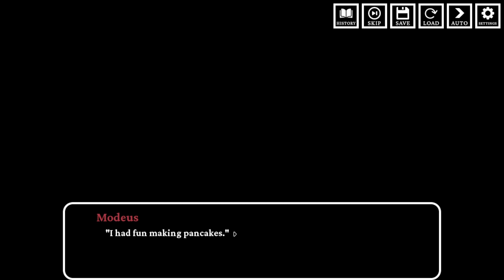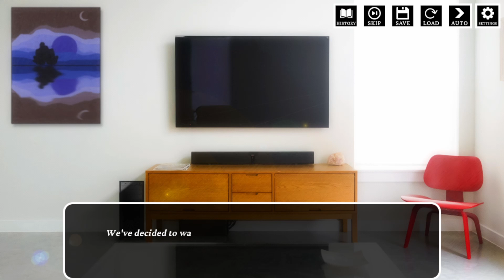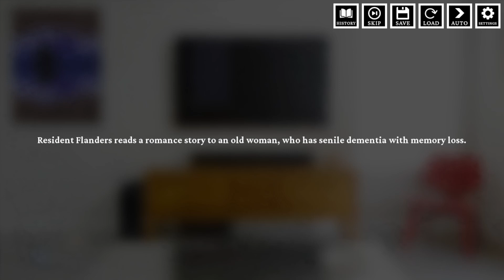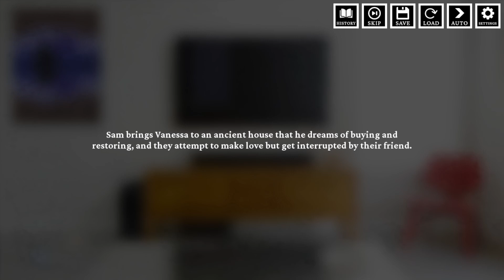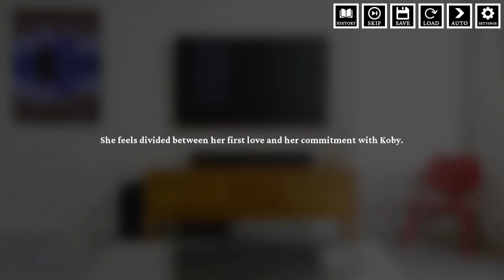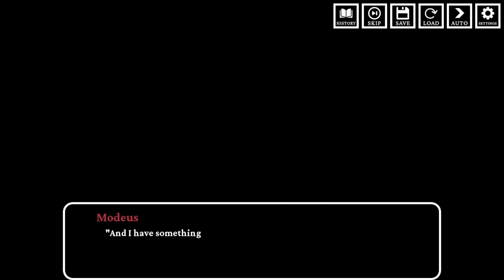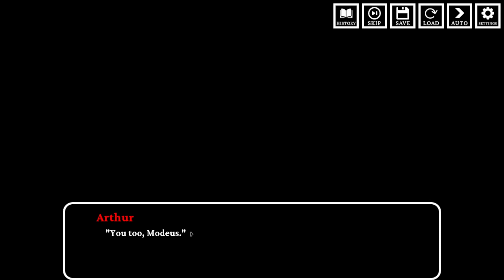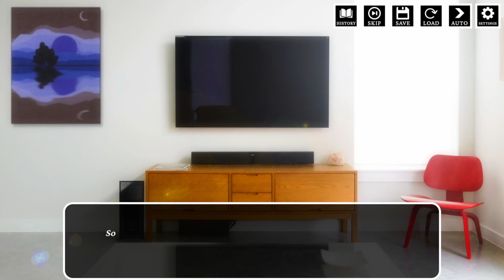Date with Modeus - Another date with my Demon Girlfriend [Part 2 | Final]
A silly little Visual Novel in which it's possible to go on a date with Helltaker's Demon Waifu - Modeus.